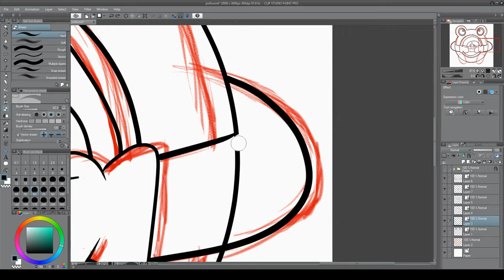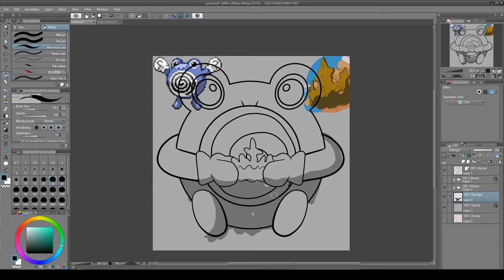One Day Poliwhirl Pokemon Speed Paint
One Day little Poliwhirl you will become a Politoed and be cute and sweet and happy and cool